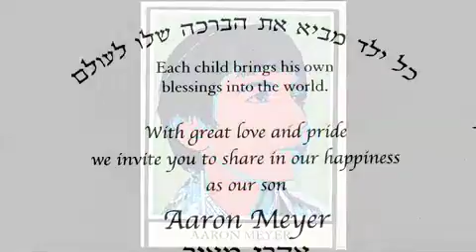Aaron's Bar Mitzvah Montage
by Ben Ratner

for Aaron's Bar Mitzvah